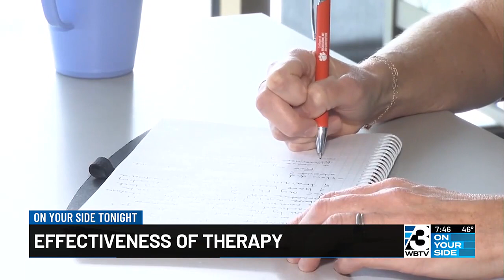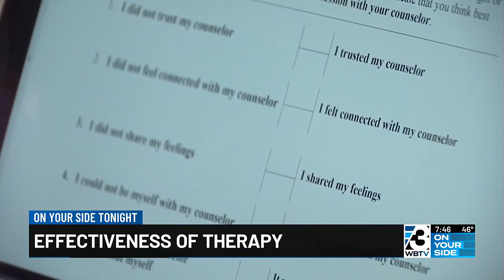Effectiveness Of therapy